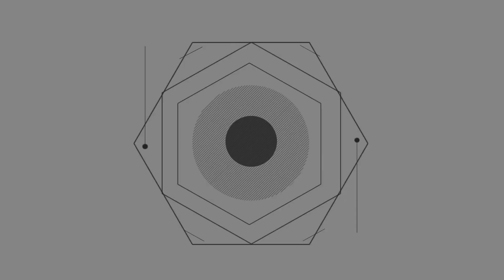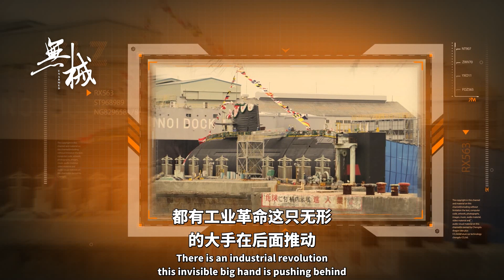全球首艘鋰電池潜艇下水，張召忠：媲美核動力，這是“劃時代革命”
10月8日，據英國媒體報導，“凰龍”號潜艇於4日下水測試，引起了世界範圍的關注。相關消息顯示，“凰龍”號長約84米，寬約9米，高約11米，是日本三菱重工建造的第十一艘蒼龍級常規動力潜艇，自2015年建造至今花費了660億日元，其排水量達3300噸，航速達20節，是現時世界上噸位最大效能最好的常規動力攻擊潜艇。